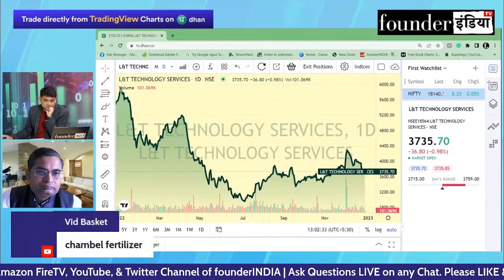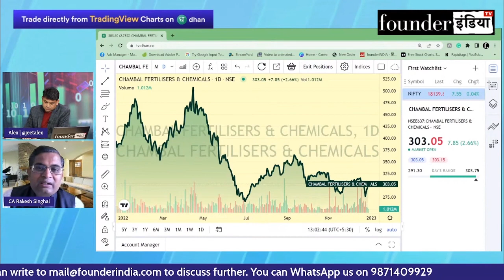Chambal Fertilisers & Chemicals Ltd. के शेयर में क्या करें? Expert Opinion by Rakesh Singhal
जानिए Stock Market Expert Rakesh Singhal की राय |

Analysis of: Chambal Fertilisers & Chemicals Ltd.

Shows on chambalfert chambalfertilizer chambalfertilizersandchemicals StockMarket equity trading investment commodity personalfinance reviews marketanalysis startups nifty sensex and much more.